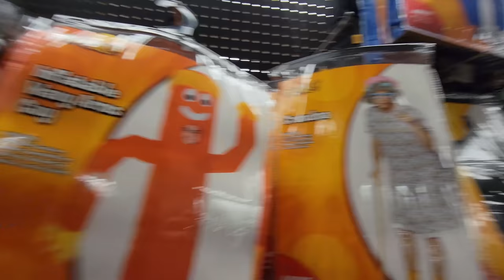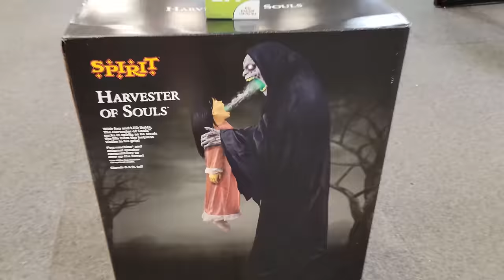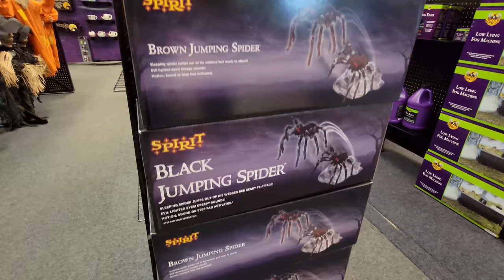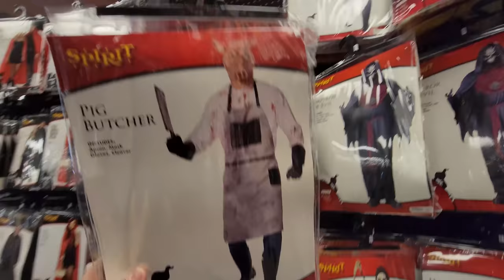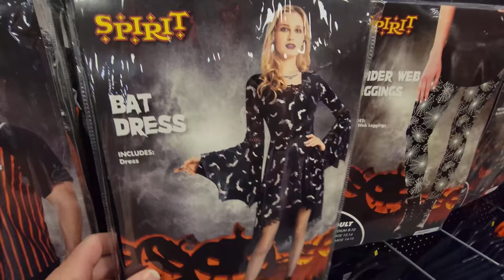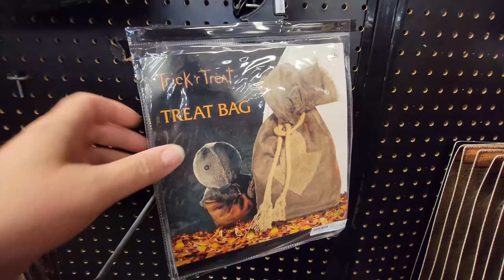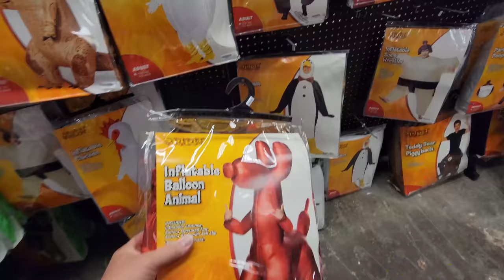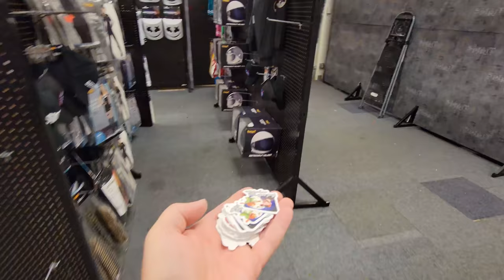SPIRIT HALLOWEEN 2021 in WOONSOCKET RHODE ISLAND